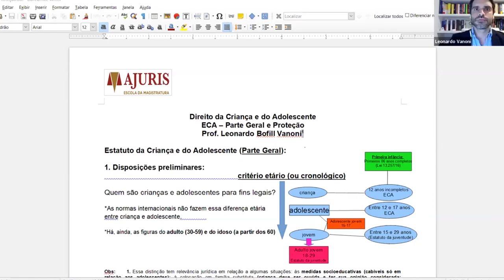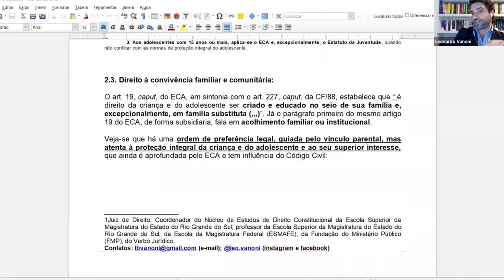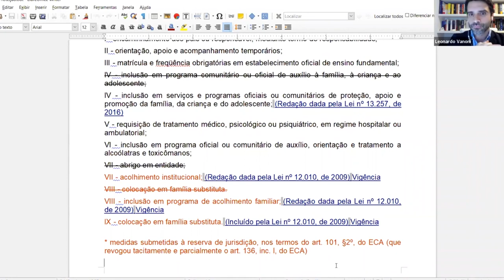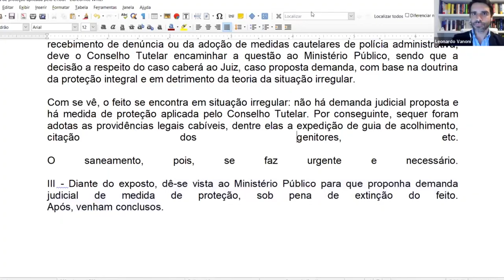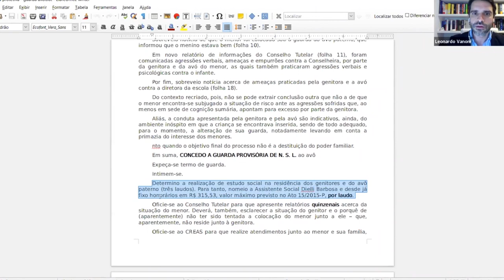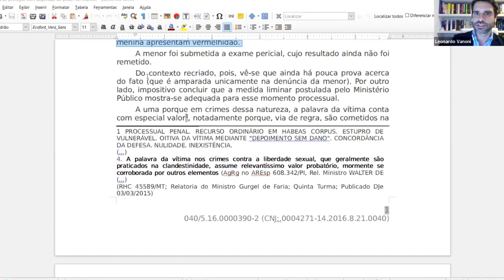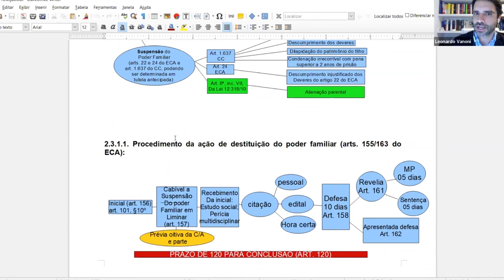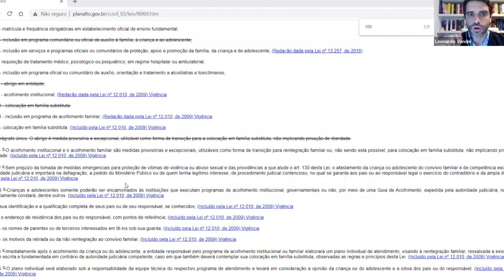Encontro sobre Juizado da Infância e Juventude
Vídeo aula do Curso de Preparação para Assessores, Secretários e Estagiários de Pós-Graduação sobre os Juizados da Infância e Juventude.

Docente: Leonardo Vanoni (juiz de Direito e coordenador do curso)